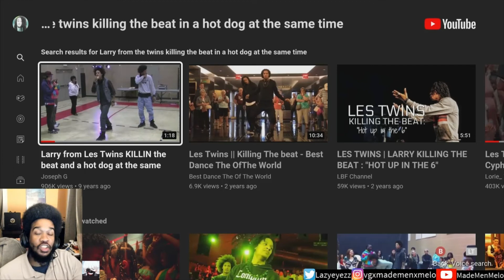LES TWINS: Larry KILLIN the beat and a hot dog at the same time! (Reaction)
CLOUD NINE!!!